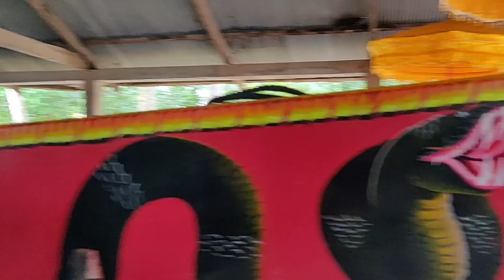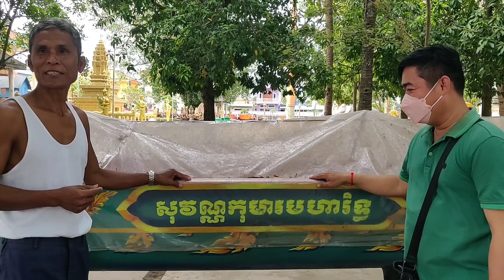ប្រវត្តិទូក ង ព្រះនាម"សុវណ្ណកុមារមហារិទ្ធ"...វត្តសិរីបន្ទាយដែក | Dragon Boat"Sovannkomamoharith"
មិនបានមកជួបផ្ទាល់ មិនដឹងថា! ព្រះនាម និងរូបគំនូរពស់ របស់ ទូក ង ល្បីៗ "សុវណ្ណកុមារមហារិទ្ធ" "សុវណ្ណនារីរិទ្ធីចេស្តាសាលីដេតតេជោសែនជ័យ" "សុវណ្ណនារីចក្រីសិរីឧត្តម" និង"រិទ្ធីចេស្តាកុមារពេជ្រ" ប្រចាំវត្ត សិរីបន្ទាយដែក មានប្រវត្តិអស្ចារ្យម្លឹងទេ